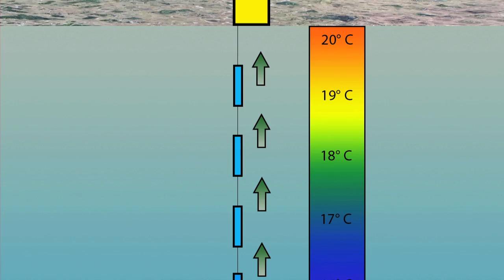The Jefferson Project at Lake George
The Jefferson Project at Lake George is a multi-million dollar collaboration between Rensselaer, IBM, and The FUND for Lake George. Its goal is to understand and manage complex factors—from road salt, storm water runoff and invasive species—threatening one of the world's most pristine natural ecosystems. Thanks to:

For more information about The Jefferson Project at Lake George,